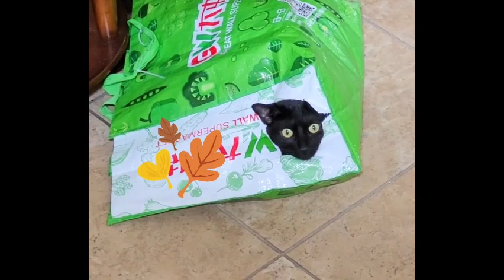Cat JJ is addicted to swing.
Cat JJ had higher swing and didn't want to come out of the swing bag.